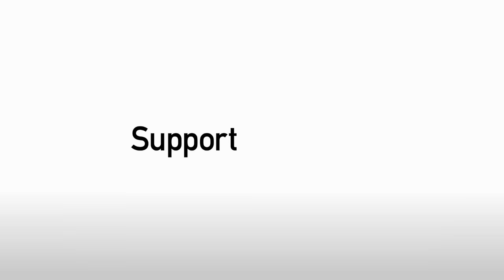Bennett to use promotion experience to his advantage